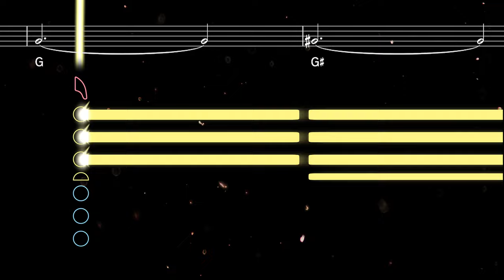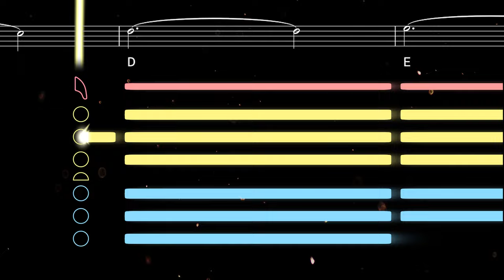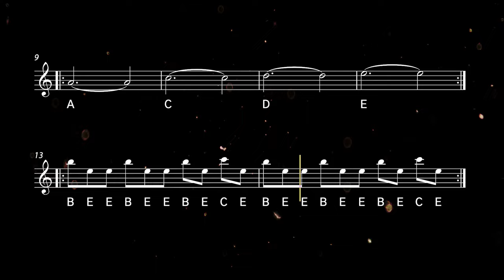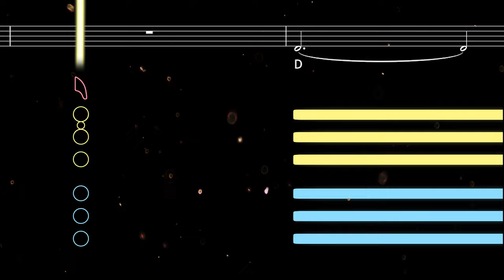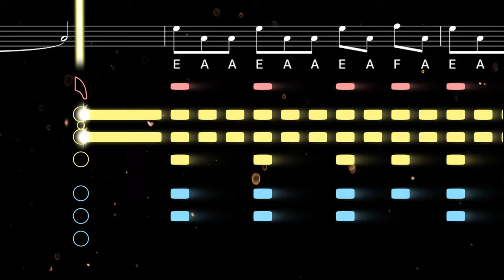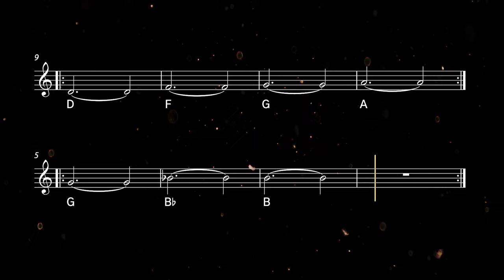How to play the Halloween Theme on Sax | Saxplained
Learn to play the Halloween Theme (Michael Myers Theme) with this easy tutorial for all saxophones. Play along with the backing track, sheet music, and fingerings for beginners ♫ Printable sheet music available

The soundtrack for the 1978 horror film Halloween was composed and performed by the film's director, John Carpenter. Carpenter was an early adopter of synthesizers, and his work would go on to influence the development of the synthwave genre. The Halloween film series is focused on escaped mental hospital patient Michael Myers as he wreaks havoc in the fictional town of Haddonfield, Illinois.

0:00 Alto Tutorial
1:32 Alto Playalong
2:48 Tenor Tutorial
4:21 Tenor Playalong